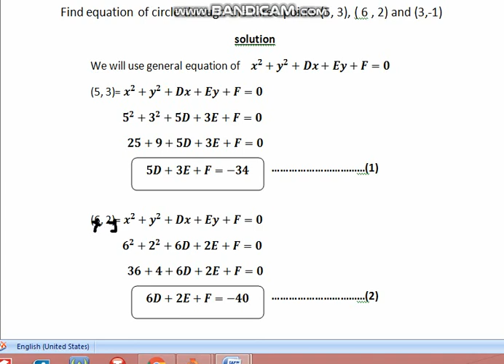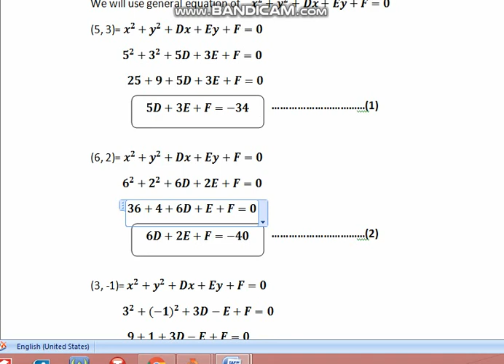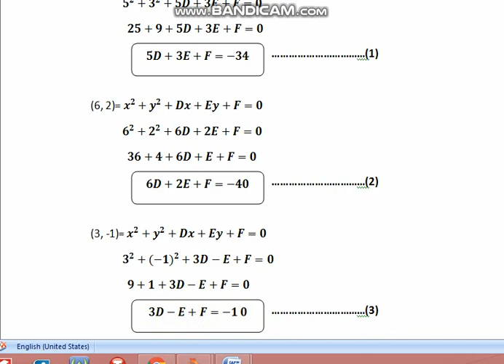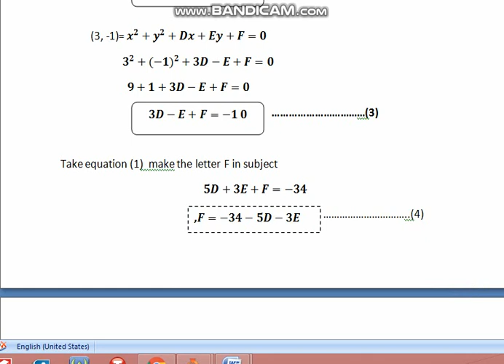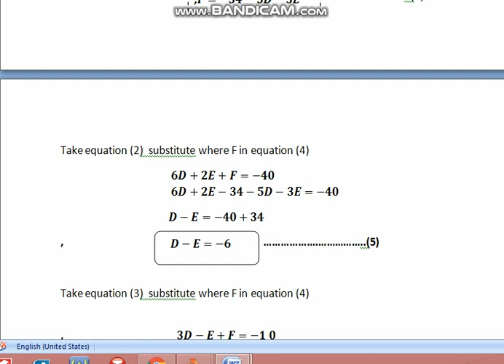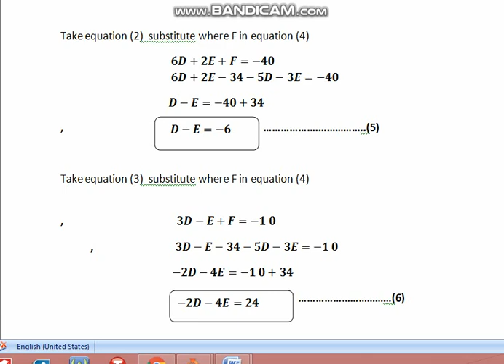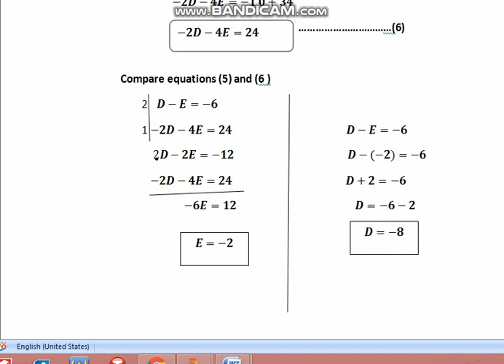equation of circle throug three points(form 3)